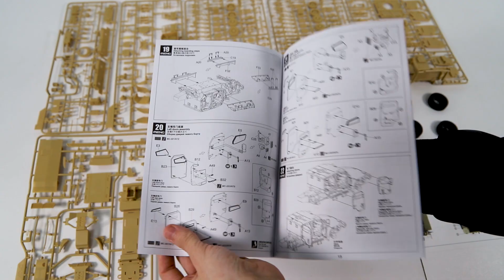Сборная модель British Army HUSKY TSV. Распаковка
Распаковка сборной модели  British Army HUSKY TSV от производителя Meng.

Масштаб - 1:35